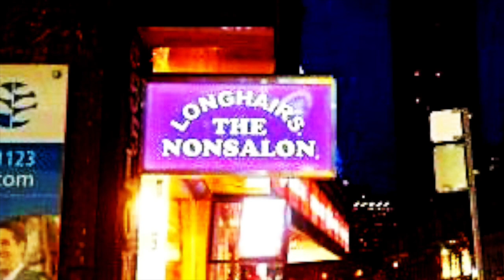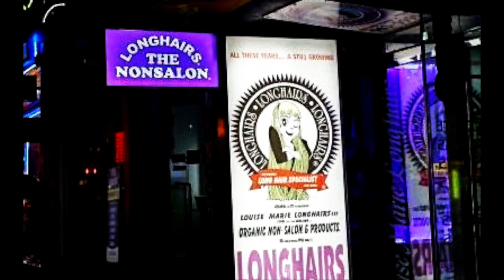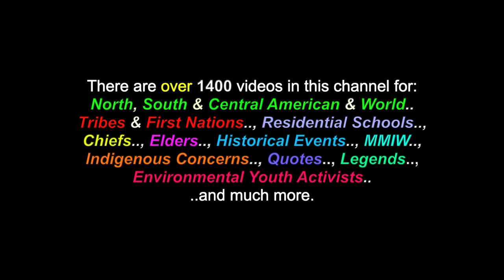Land Of The Longhairs: ANGELBEAST - LIVE! - (Toronto - 1986) (*HEAVY METAL)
There is an important message in this song for younger audiences. Please read the lyrics, below. - Thank you / Miigwetch!

This is a video for the song: "Land Of The Longhairs", performed by one of my former bands "ANGELBEAST",  LIVE!  at Larry's Hideaway, in Toronto, in 1986. There are also over 1400 videos in this channel for many North, South & Central American Tribes & First Nations, Residential Schools, Chiefs, Elders, Historical Events, Indigenous Concerns, Quotes, Environmental Youth Activists.. and much more.

LYRICS

"Land Of The Longhairs" - ANGELBEAST
(Watt, Kazala, Brezina & Roxworth - S.O.C.A.N. - 1986)

(Live Story Intro.)

VERSE 1:

"I walked outside my door.. and the heads, they turned for miles..
Eyes glued to my hair.. and their frowns, replaced their smiles..
I moved away from home.., thought, the city'd be my land..,
..But, no matter where I go.., they just don't understand..

You see, I was born in '60.., a flower-child at heart..
..Rock & Roll and long hair.., well it moved me, from the start..
So, all who feel the same.., don't let go of your pride..
..Turn your music up, be proud.. and come and take a ride..

(BRIDGE)

To a distant place..,
..from human race...,
...we go.

A rock & roll land..,
..with all the bands..

CHORUS:

Land of the longhairs..,
..Is where I call home..
..No, you're not alone..
..You knew from the start..
..Is inside your heart..

We suffered through the Disco..,
..They said, living in the past..
But, some stayed long.., despite the cruel..,
..For they knew, that Rock would last..
Then came 'round the New Wave.
And Punk Rock, to our ears..
Along with that, came rainbow cuts..,
..With nose chains, to their knees..

But still, the same ones fingered..,
..The longhair, at the crime..
They blame it all, on Rock & smoke...,
..Yet, they chase the thin, white line..
How many more generations..,
..Must rise before the sun..
Until they learn, our way of life..
..And see how, to have fun..

Repeat: (BRIDGE) & CHORUS

So, let it out..!

(Guitar Solo)

Repeat: (BRIDGE) & CHORUS

Long, long, long, long..
..Long hair..."

Many Thanks & Much Respect To: All The Longhairs Around The World..; "Longhairs Hair Salon" - Toronto..; Louise-Marie..; Old Time Photos..; Music Mad..; ANGELBEAST.. and to all the other brothers and sisters who have contributed to this video with photos and/or, in any other way.